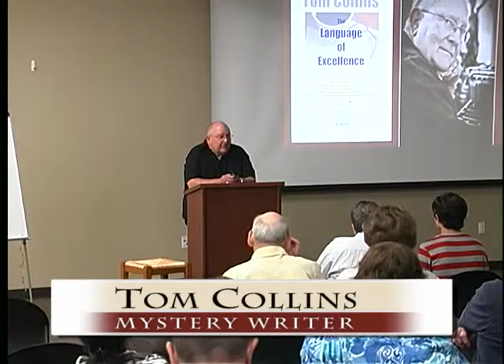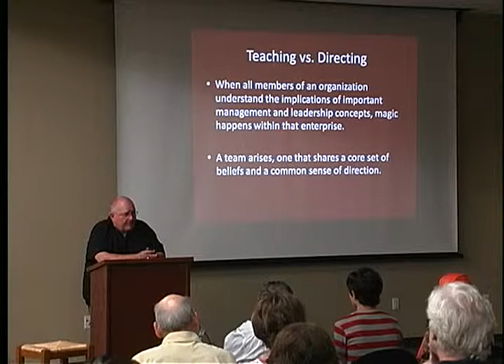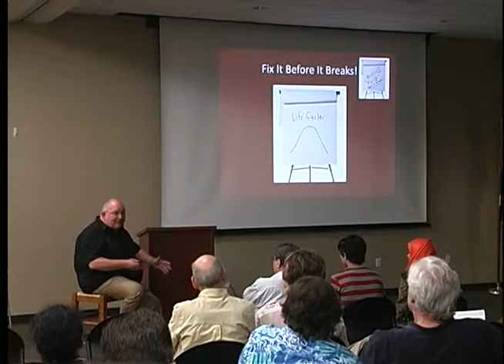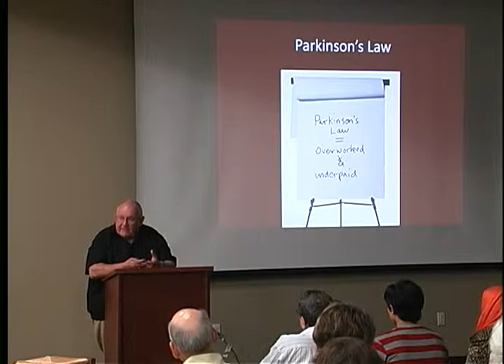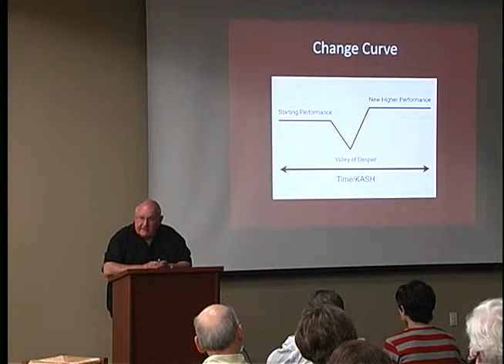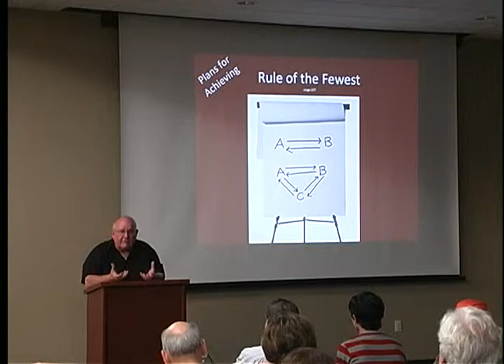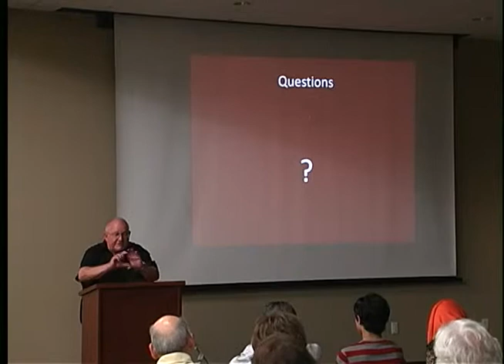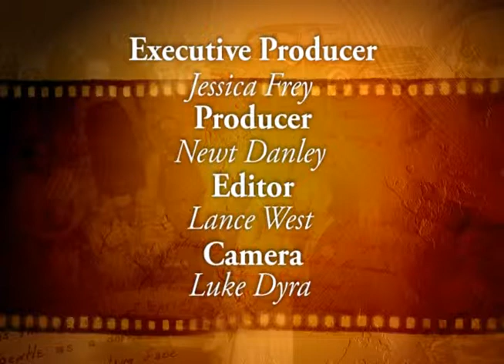Author Tom Collins speaks at the W.C. Public Library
Author Tom Collins speaks at the W.C. Public Library. May 20th, 2014.